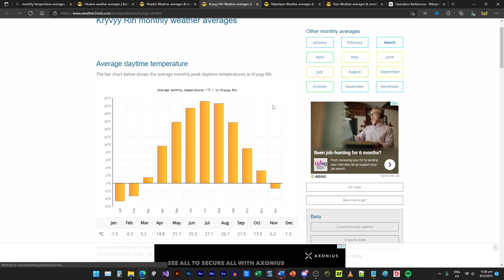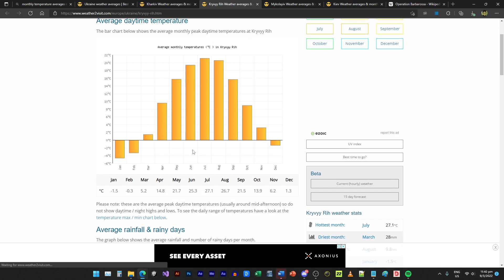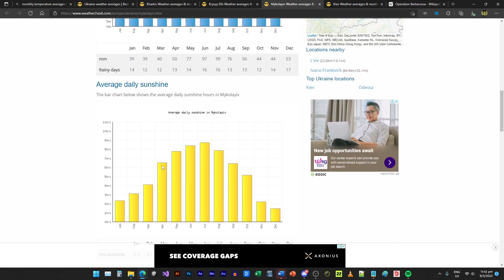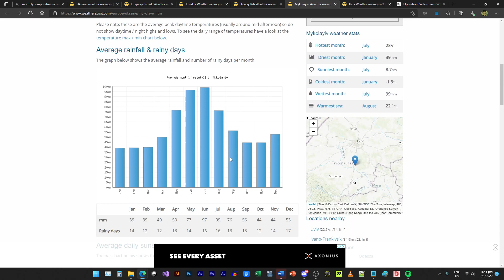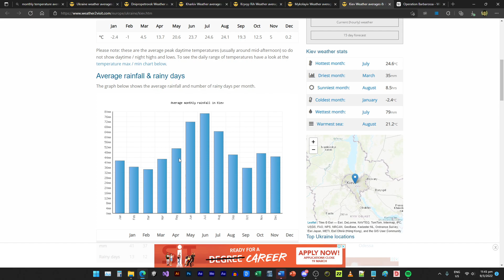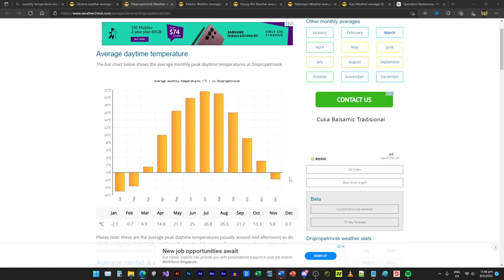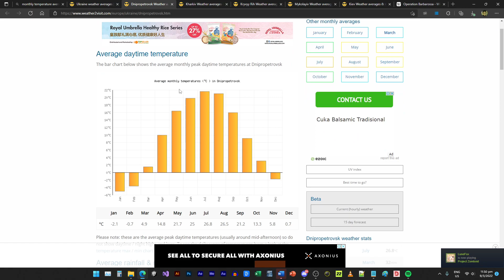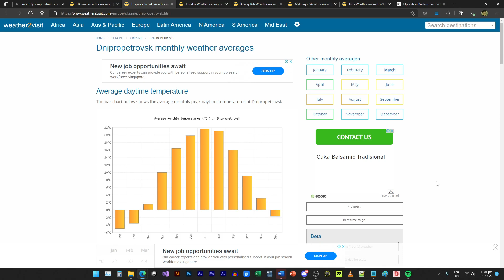Ukraine Climate / Weather to expect as the war drags on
There quite abit of talk and discussion around how the Russians are stuck to the roads due to the muddy conditions in the farmlands/countryside as the snow falls and melts...

So lets look at the average temperature and rainfall of Ukraine and it gives us an indication of what to expect in the near future in this conflict.